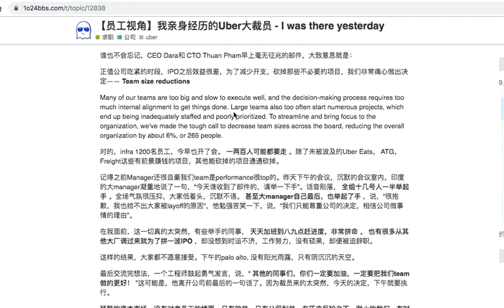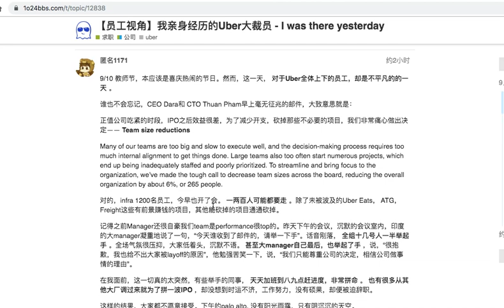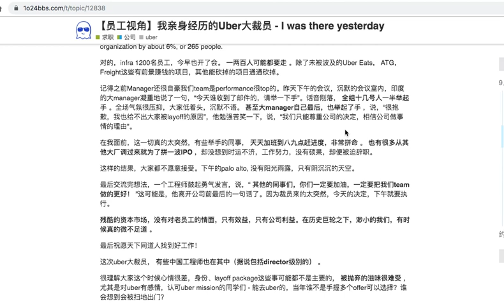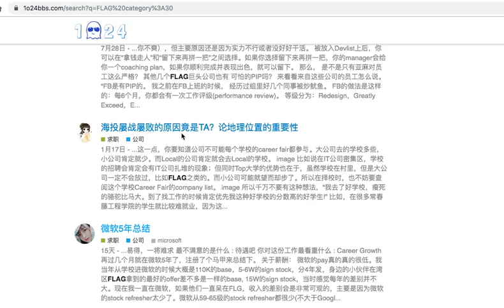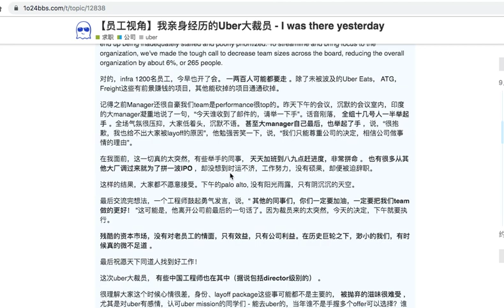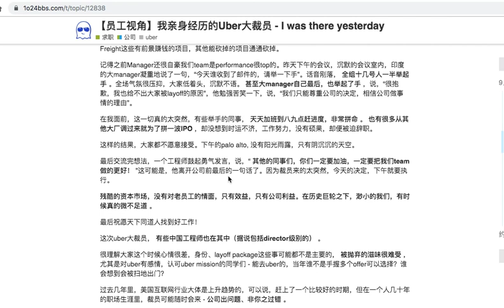点评：我亲身经历的Uber大裁员